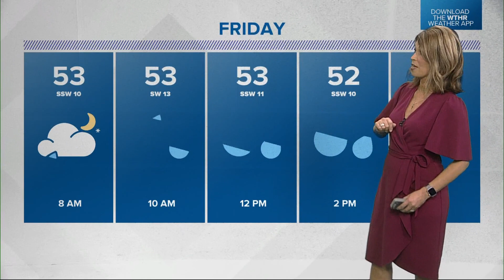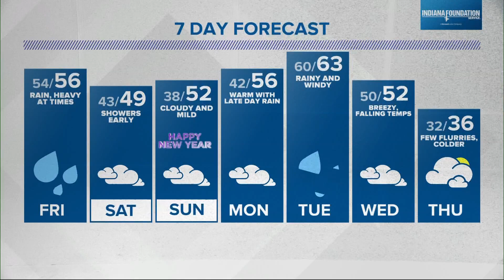Live Doppler 13 Weather Forecast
Temperatures are expected to remain mild, but rain is on the way.